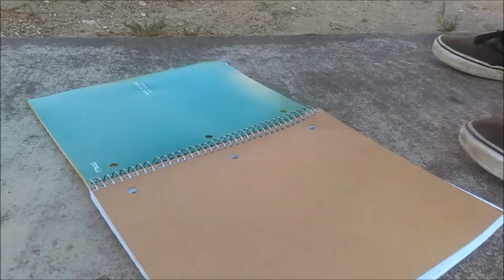Six Shot Video